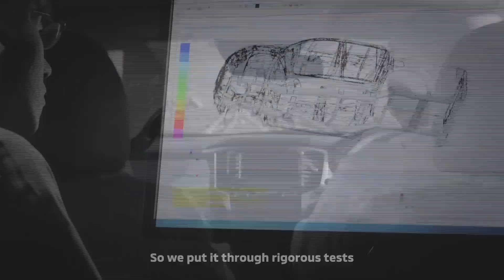Mitsubishi L200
“Engineered Beyond Tough” – Great extent was taken to document not only the tough and reliable performance and engineering of the Triton, but also the passion and dedication of the engineers themselves. Note: Equipment may vary by market. Please consult your local Mitsubishi Motors dealer/distributor for details.